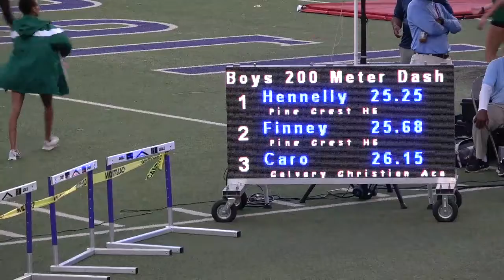Boys 200 Meter Heat 4 Finals 2019 Fort Lauderdale City Championships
1 Hennelly, Daniel          10 Pine Crest HS            25.25
  2 Finney, Clayton           11 Pine Crest HS            25.68
  3 Caro, Nick                11 Calvary Chri             26.15
  4 Grassi, Joey              10 Calvary Chri             30.32
 -- Harrison, Chase            9 Calvary Chri               DNS